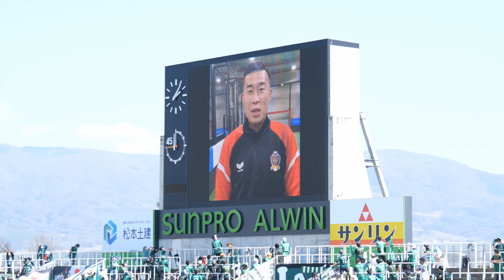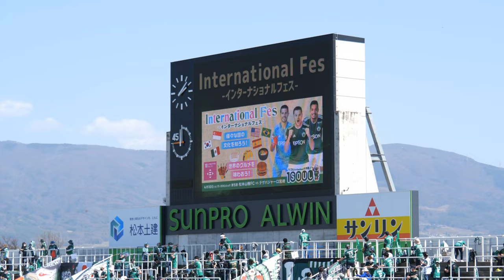2022.4.10 ユン･ソンヨル ジネイ オビナ ビデオメッセージ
2022/04/10　サンプロアルウィンはインターナショナル フェス開催。
ゲーム前、松本山雅に在籍していた３人の外国人選手がビデオメッセージを寄せてくれました。
ユン･ソンヨルさん
ジネイさん
オビナさん
メッセージありがとう♬
みんな思いで深い懐かしい選手たち。
元気そうで何よりです♬